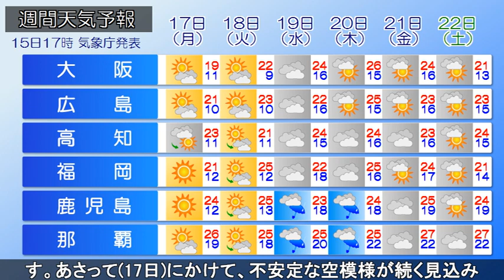2023/04/15 全国の天気予報 夕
前線を伴った発達中の低気圧が、太平洋南岸を北東へ進んでいます。
夕方(15日)は九州～東北にかけて、広い範囲で雨が降っています。今夜も雨が続くでしょう。

あす(16日)は日本付近を前線が通過し、上空に強い寒気が流れ込む見込みです。
西～東日本では、落雷や竜巻などの激しい突風、降ひょう、急な強い雨に注意してください。
発達した積乱雲の近づく兆しがある場合には、建物内に移動するなど、安全確保に努めてください。

予想される最高気温は、
札幌：10℃、仙台：19℃、新潟：14℃、東京：26℃、大阪：20℃、福岡：20℃、鹿児島：23℃　の予想です。

あさって(17日)にかけて、不安定な空模様が続く見込みです。